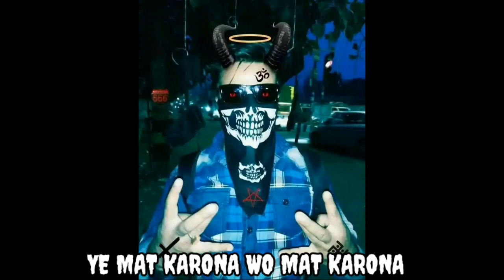VIP-JADOOTONA | MUSIC-(Prod.by Laykx)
REAL WORLD ENTERTAINMENT PRESENTS JADOOTONA
SAFF SHABDHO ME JO BOLTE H HUM WAHI KARONA
ARTIST -VIP
LYRICS -VIP